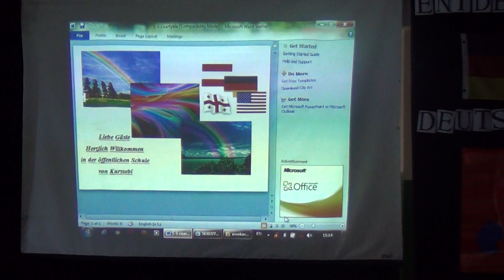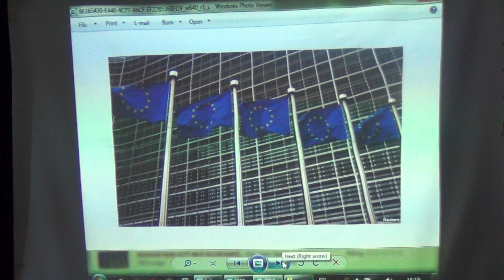Back to Kursebi -2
The official welcome!

We had a Georgian "Etaloni" (Quiz Show) competition between my school, Geguti, and Kursebi's school.  The entire program was run in German, and we had special guests from the Goethe Institut (GI), Teach and Learn with Georgia (TLG), and Kutaisi State University.

Besides the Etaloni, we also had music, presentations, poetry, and a sort of "supra" (Georgian party) to celebrate the day.  It was a lot of fun!

Wir haben ein "Etaloni" (Quizshow) Wettbewerb gemacht zwischen den Schülern aus meiner Schule in Geguti, und die Schüler aus Kursebi.  Alles wurde komplett auf Deutsch gemacht, und wir hatten besonderen Gästen aus dem Goethe Institut (GI), Teach and Learn with Georgia (TLG), und Die Staatliche Universität Kutaissi.

Ausserdem hatten wir Musik, Präsentationen, Gedichte, und eine georgische "Supra" (eine Art Party).  Es hat uns viel Spass gemacht.